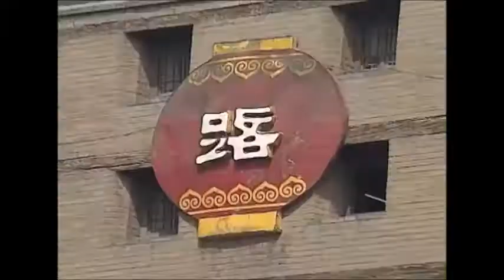K'ZULA - The Sitjiang Flow